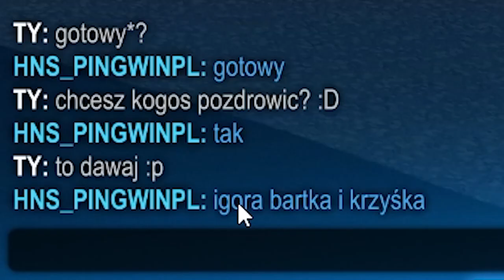CO TU SIĘ DZIEJE?! - 2s DROGA DO GC #2 | Rocket League PL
Droga do Grand Championa to seria, w której będę się starał wbić wspomnianą rangę, zaczynając na samym dnie!

Sezon 2 Drogi do Grand Championa będzie zawierał dodatkowe urozmaicenia względem pierwszego sezonu. Poza odblokowywaniem nowych możliwości wraz z awansem rangi, będziecie mogli wybierać samochody na odcinek, pojawią się mecze z widzami oraz odcinki specjalne z YouTuberami. Dodatkowo staram się dawać cenne wskazówki oraz porady, na czym się skupić w danej randze, aby szybko awansować.